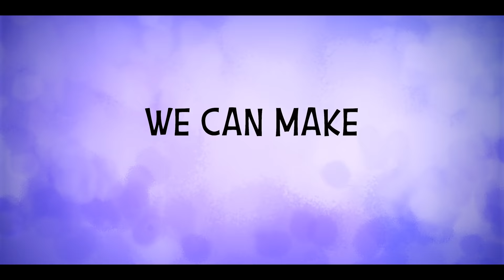It's The Small Things, Charlie Brown — Official Trailer | Apple TV+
For Charlie Brown's little sister Sally, every day is Earth Day. Maybe she's onto something. It's The Small Things, Charlie Brown, streaming now on Apple TV+